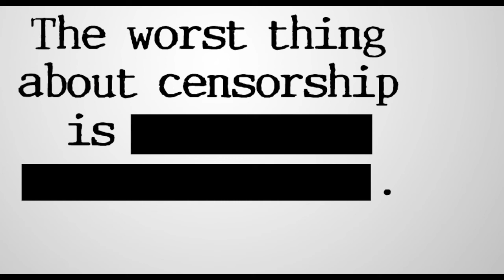Its not censorship to deplatform right wing extremists in USA who are Threat Actors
I am opposed to censorship itself in any form of oppression. But if that is used to oppress others or sabotaging it, obviously its a waste to have that in the discussion. But i am cheering for Democracy, not Autocrats as a whole. Civil rights, human rights as opposed to the other side of Autocrats